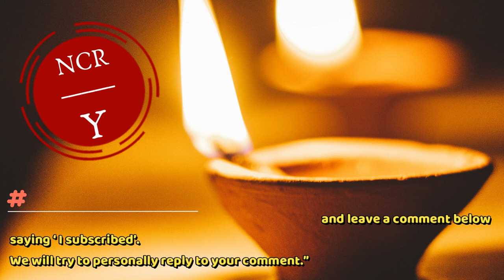Free Meditation Series: "Lord Of The Dawn" ( Copyright Free Music For Youtuber)版权免费音乐 No Copyright.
Copyright Free Music For Youtuber is free Music Downloads For Youtube Videos Background Music (No Copyright).版权免费音乐
This music is free for YouTube videos, films, documentaries, cinematic scenes, for commercial projects, etc.

►Give some comments.